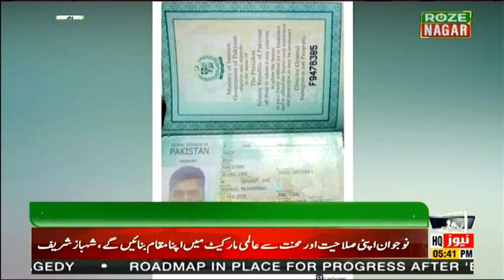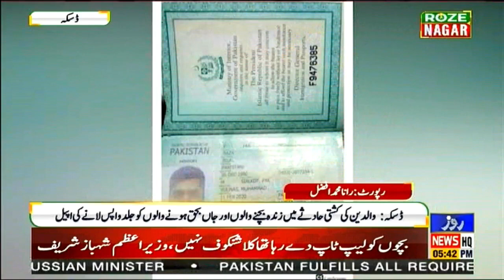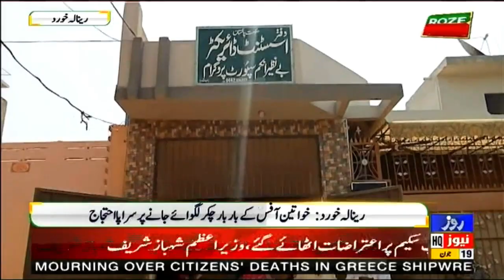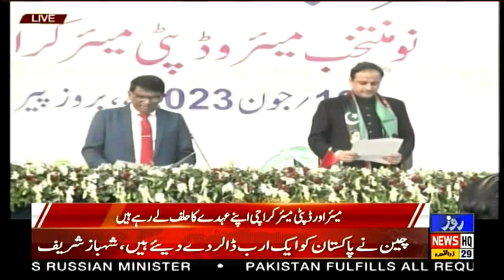Roze Nagar | Current Issues In Pakistan | 19 June 2023 | Roze News